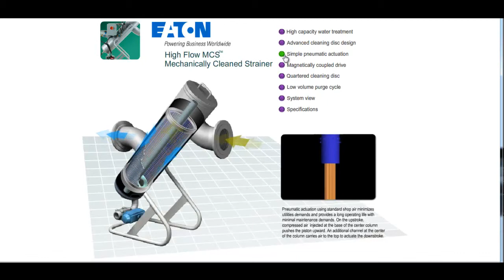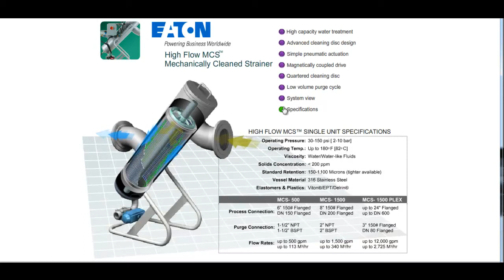High Flow MCS - Mechnically Cleaned Strainer - Eaton Filtration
High Flow Mechanically Cleaned Strainer